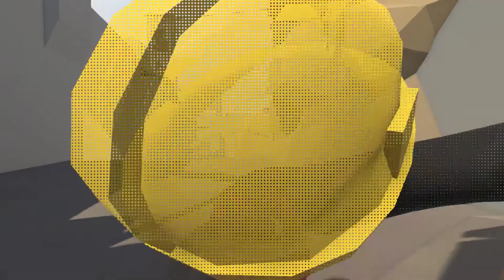Human Fall Flat 12 09 2017 17 40 49 46 DVR